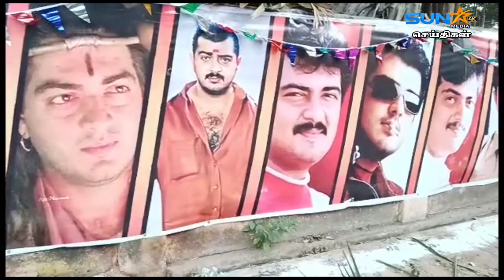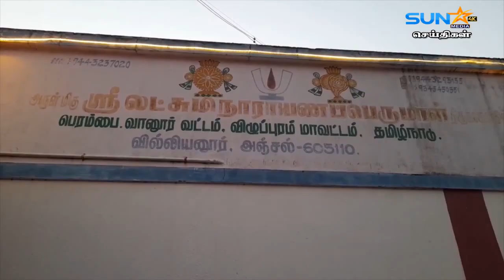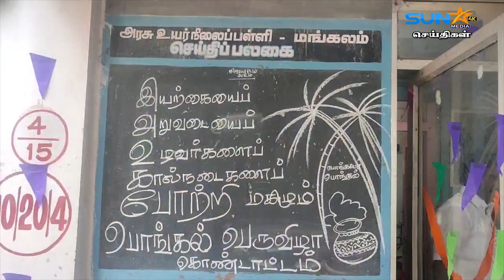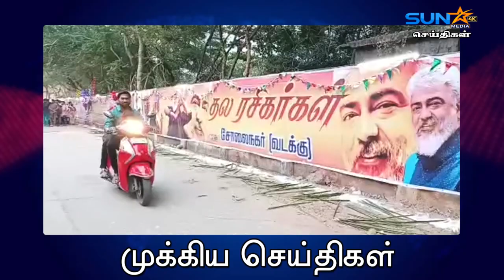அஜித், விஜய் ரசிகர்கள் 10 பேர் மீது அனுமதியின்றி பேனர் வைத்ததாக போலீசார் வழக்குப்பதிவு